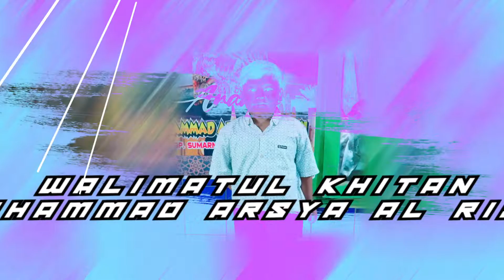GABUT GANK - SEKALI SEUMUR HIDUP DIVA NADIVA - KHITAN ARSYA KEL BPK SUMARNO & IBU RIRIS BALONG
GABUT GANK -
GABUT_GANK - KHITAN ARSYA KEL BPK SUMARNO & IBU RIRIS BALONG GONDOSARI KEMBANG JEPARA

Gumilang 2022